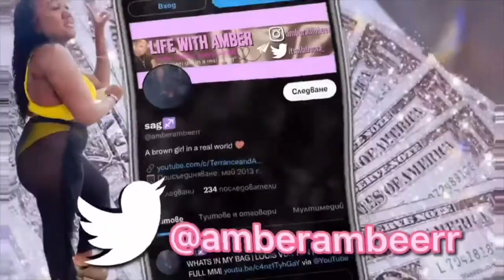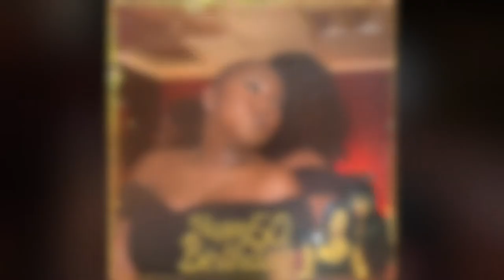COUSINS 50TH BDAY | VLOG